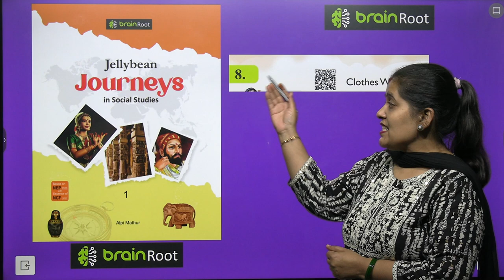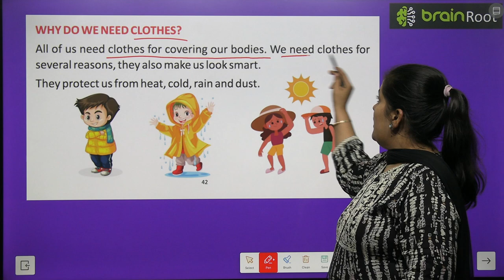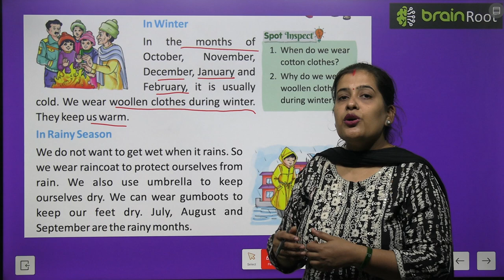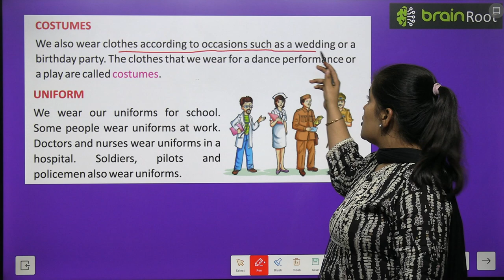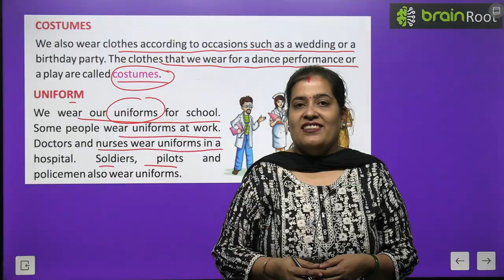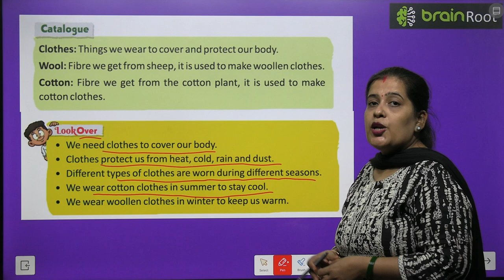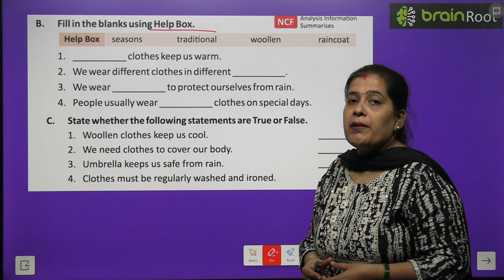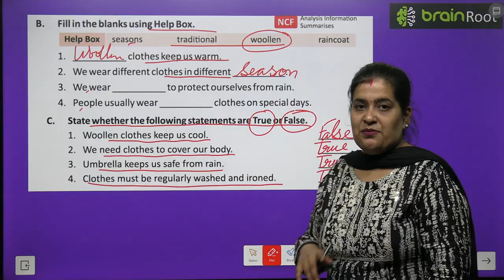BRAIN ROOT SST CLASS 1 CHAPTER 8 CLOTHES WE WEAR